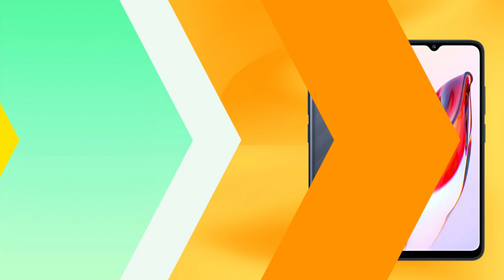POCO C55 5G officially teased for India, and it Could be a Redmi 12C Rebrand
In this video we will talk about upcoming smartphone from xiaomi.